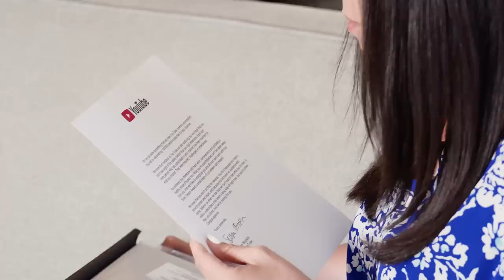LLEGO LA PRIMERA PLACA DE YOUTUBE - ME HICIERON LLORAR - HAUL Y SORPRESA - EL MUNDO DE CAMILA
En el video de hoy van a ver mi lado suave, ustedes son los mejores. Estuve llorando como una niña cuando vi la placa de los 100k suscriptores por primera vez y quiero que ustedes sean los primeros en verla, por eso les puse este videito hoy jueves. Aquí les muestro algunas compritas que hice en Europa y Washington D.C. Primero verán algunas prendas artesanales locales de pequeños poblados de España, Italia y Francia. También van a ver haul de zapatos Gucci que me encontré en la revista y ya los tenía! Fendi y Gucci han llegado a ser mis marcas favoritas de vestir. Vamos a ver mucho mucho Gucci en este video.

El concurso de hoy les sorteo una cartera y el ganador o ganadora lo sabremos en 2 semanas por mi Instagram.